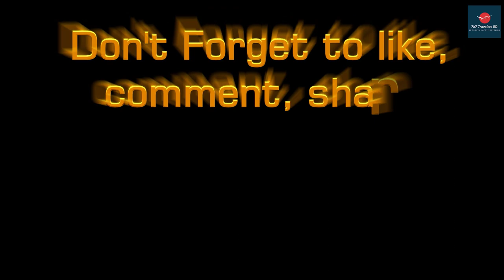পতেঙ্গা সমুদ্র সৈকত চট্টগ্রাম | New Look Patenga Sea Beach Chittagong | Bangladesh